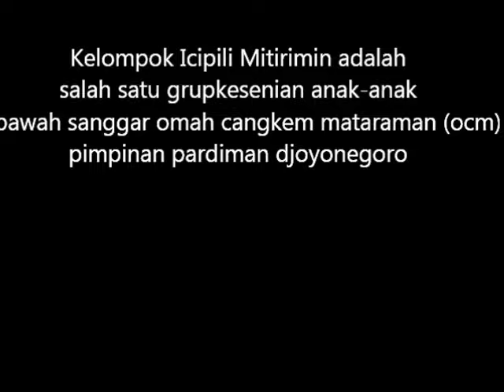MUSIK ACAPELLA ANAK-ANAK "ICIPILI MITIRIMIN" ENAK DITONTON DAN PERLU